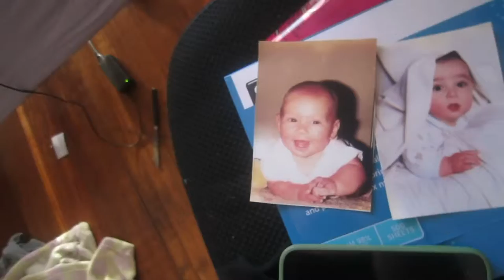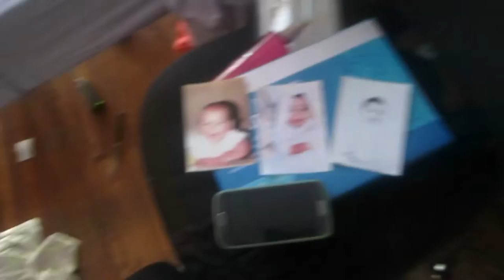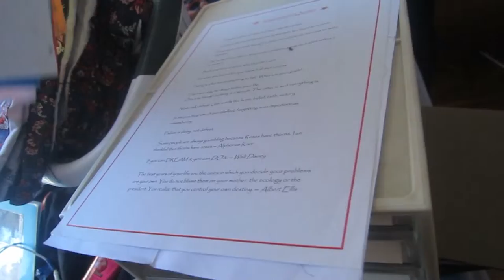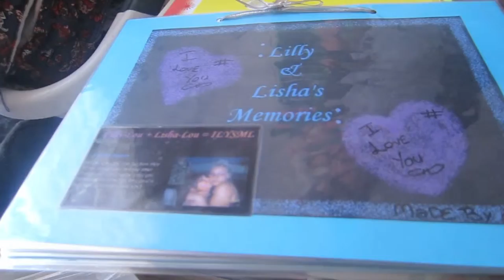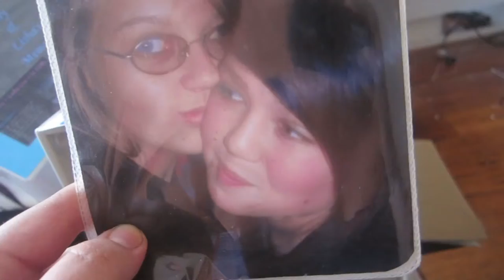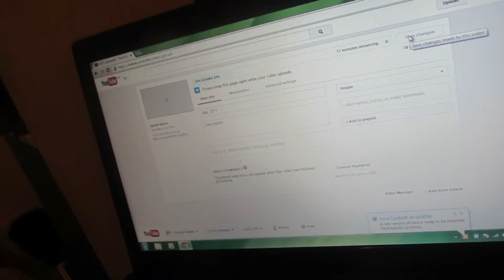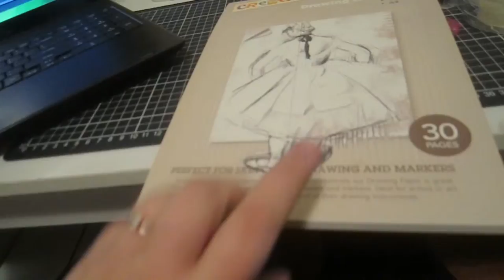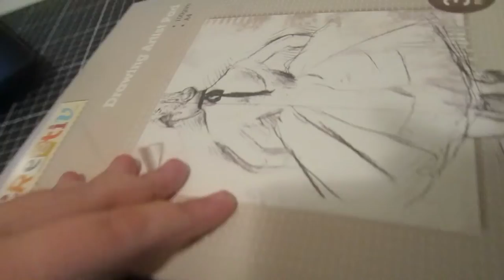Cute baby photos - Day 25 - 24.1.15